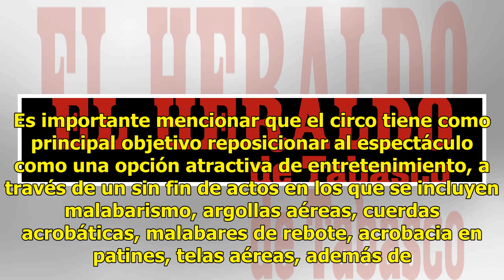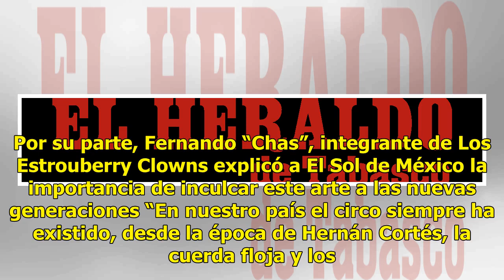Circo Atayde Hnos. celebrarán 130 años de compartir alegrías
Tras haber concluido su ciclo en la Carpa Astros, el Circo Atayde Hnos. busca continuar con la tradición de este arte especializado en brindar diversión y entretenimiento para todas las familias mexicanas y por eso presentará los próximos 11 y 12 de octubre en el Esperanza Iris un nuevo espectáculo ...